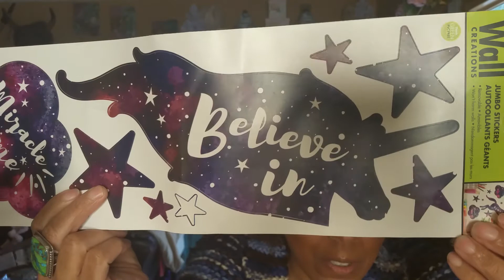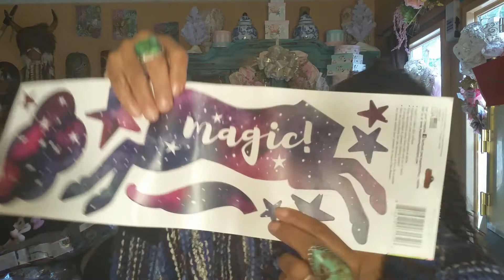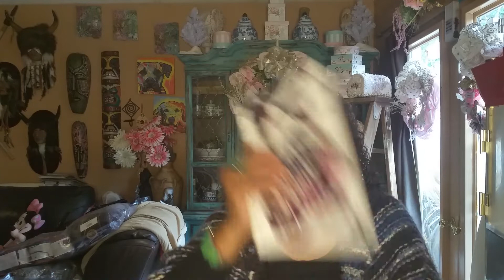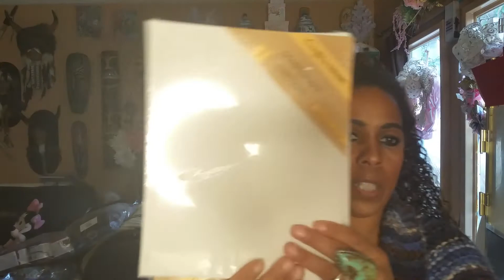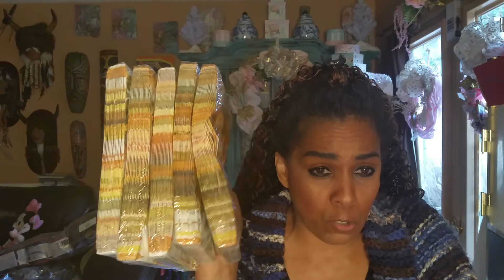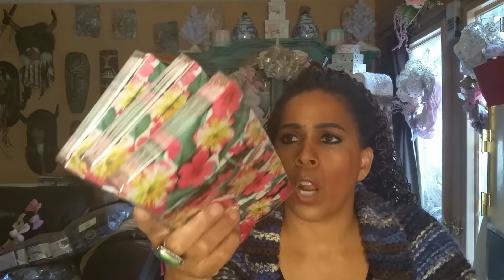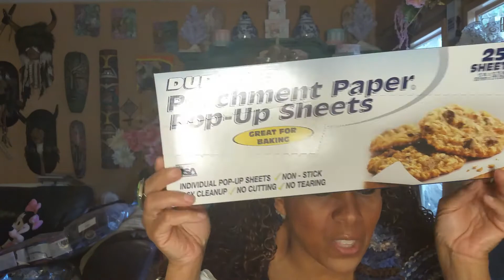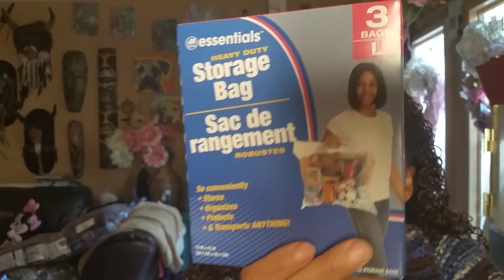HUGE DOLLAR TREE HAUL XMAS, STATIONARY & CRAFTS PT.1 DEC. 2019(PLEASE CONTINUE TO PT.2)